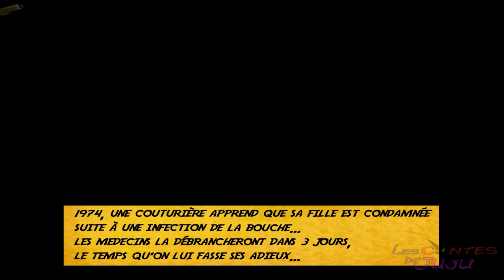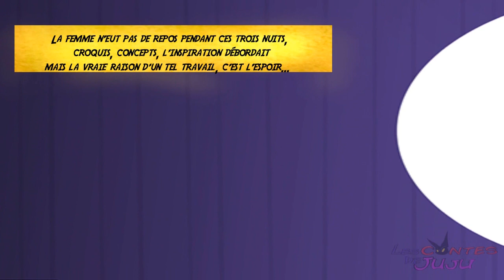HELLO KITTY - Conte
Cette vidéo est littéralement maudite (faudrait une miniature personnalisé un jour.)
Elle aurait du sortir pour halloween 2016 (pour ça que les dessins son un peu vieillot)
ensuite elle a était retardée d'une semaine à cause d'un méchant bug de Vegas pro... -,-

Btw ! Hellow mes nyctalopes ! La plus part d'entre vous ne sont peut être pas familier  a ce concept
mais en bref les contes de juju on pour but de narrer une histoire d'horreur (souvent creepypasta) sous format
d'illustration. J'espère très honnêtement que ça vous plaira.

Mais je pense que je vais désormais plus me pencher sur MES histoires à raconter que réciter ceux qui existent
déjà. Sur ce !

- First School Day
- Forest
-Too Long
-Dracula
-Fall of humankind

Pour finir la dernière musique c'est l'OST de Ballora dans Fnaf Sister Location

Sur ce bien entendu, joyeux halloween ! (En retard...)